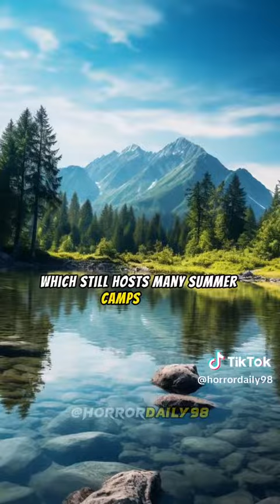The story behind Jason Voorhees